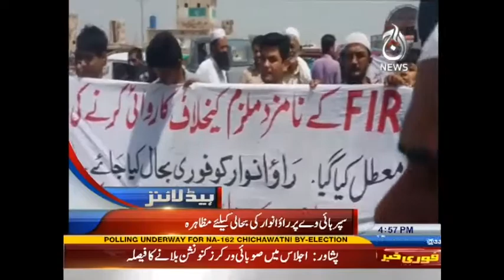Aaj News Headlines - 6:00 PM | 19 September 2016